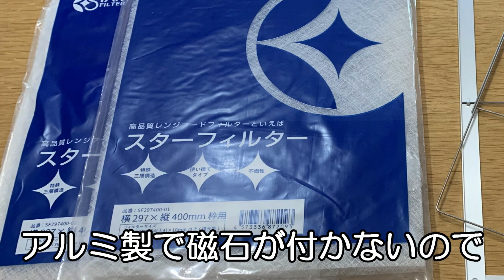レンジフードの掃除面倒なので、スターフィルターを使ってみます！（BGM: なかやすみ/のんきでいいの/休日の作業）換気扇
レンジフードの掃除が大変なので、スターフィルターを買いました。
（※本動画の制作にあたり、販売店やメーカー等から商品の提供および対価はいただいておりません。）
元々付いているアルミのフィルターはこまめに掃除しないと油でギトギトになってしまいます。
そして中にあるシロッコファンも油でベトベトに・・・。
交換式のフィルターはコストがかかりますが、掃除の手間を減らしたくて枠がセットになっているスターターキットというのを買いました。
とても評判がいいようですので、しばらく使ってみます。

BGM曲名：なかやすみ
作曲：どみそみど domiSOmido
JASRAC作品コード: 28251229
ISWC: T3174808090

BGM曲名: 休日の作業
JASRAC作品コード：28047753
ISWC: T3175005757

BGM曲名: のんきでいいの
JASRAC作品コード: 28066928
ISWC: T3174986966